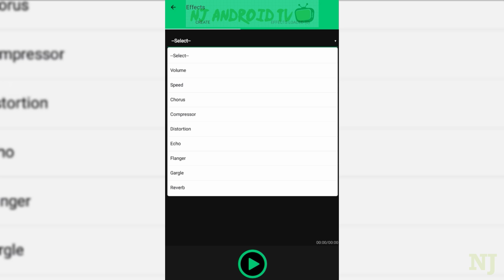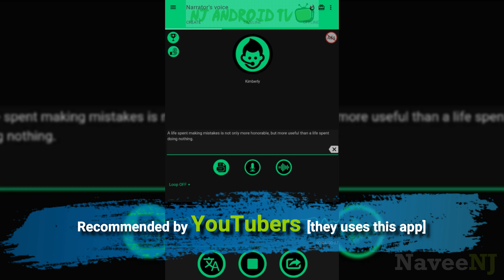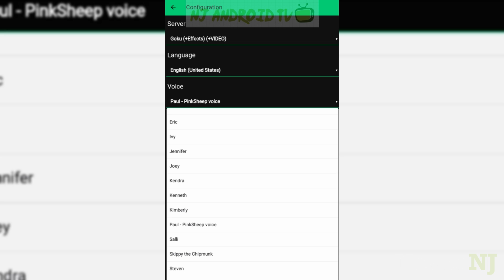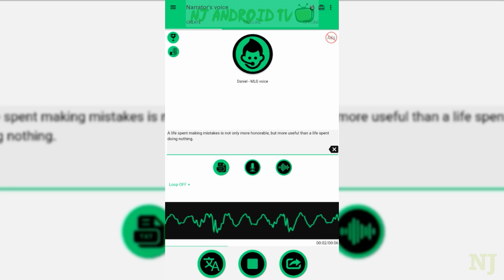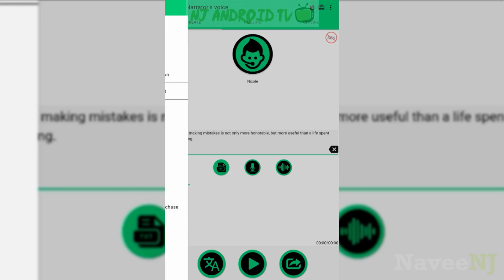Narrator's Voice - Best Text-to-Speech App Worth Installing